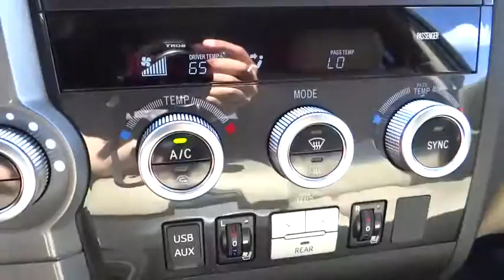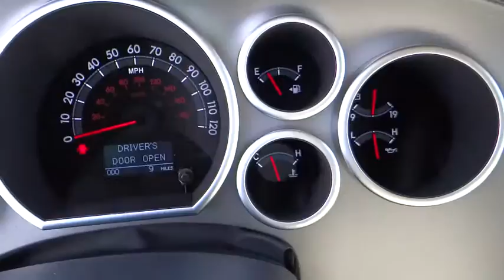2014 Toyota Sequoia Carson City, Reno, Northern Nevada, Dayton, Lake Tahoe, NV 54178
2014 Toyota Sequoia
2014 Toyota Sequoia Platinum 5.7L V8 - Stock#: 54178 - VIN#: 5TDDW5G17ES110026